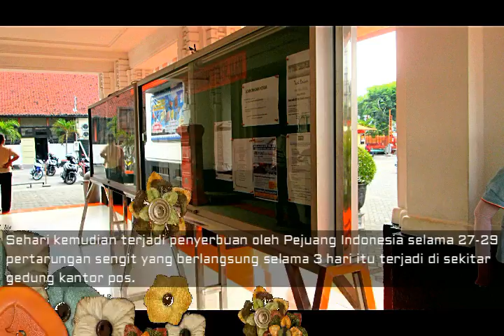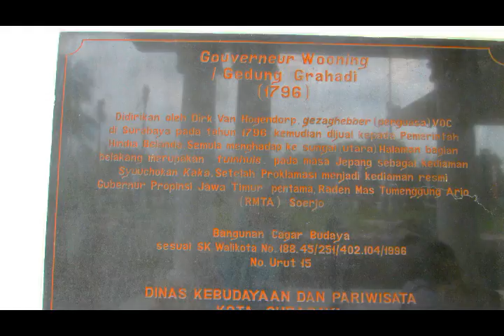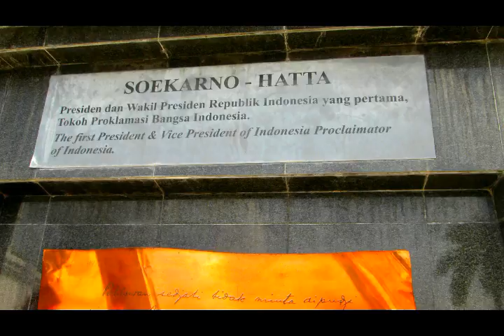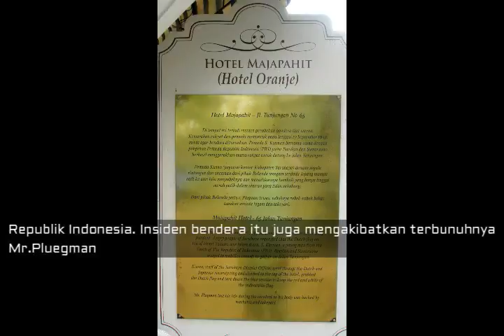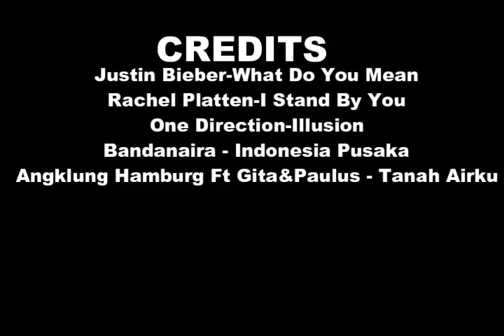TEAM Together Everyone Achieve More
Video ini merupakan Tugas Kelompok Siswa/i Homechooling Pena Surabaya dalam memperingati Hari Pahlawan 2015; Sebagai media belajar mandiri khususnya dalam mengenang jasa-jasa para Pahlawan di Surabaya dan sebagai ajang sosialisasi. Good Job TEAM! Proud Of You All Guys (Anis, Bella, Nabilah, Salsabila dan Erlinda).